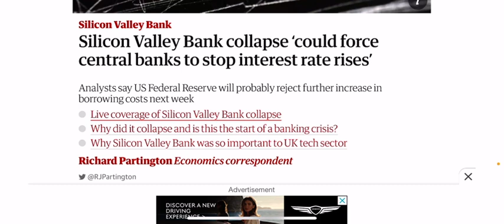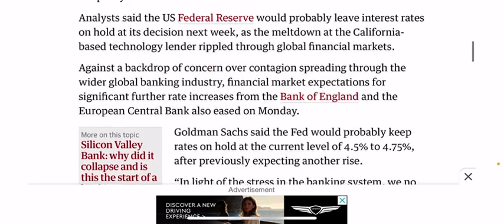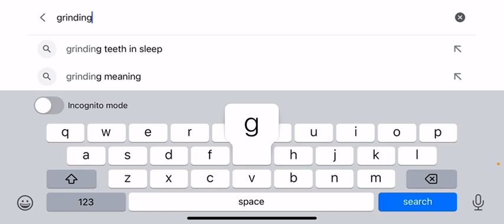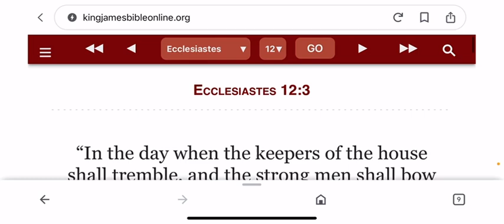Confidence and fear runs economics…things will continually get shaky from here onwards